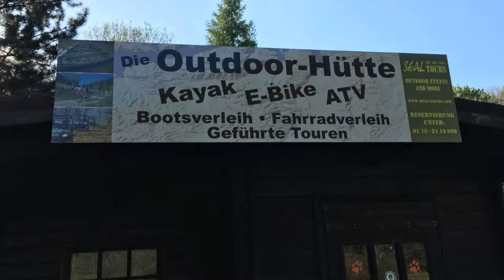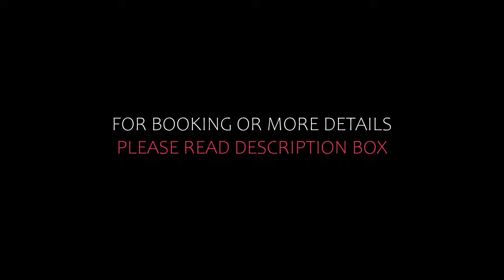Top 5 Recommended Hotels In Rieden | Best Hotels In Rieden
Queries Solved:
1) Top 5 Recommended Hotels In Rieden
2) Top 5 Hotels In Rieden
3) Top Five Hotels In Rieden
4) Top 5 Romantic Hotels In Rieden
5) 5 Best Hotels For Couples In Rieden
6) Hotels In Rieden
7) Best Hotels In Rieden
8) Top 5 5 Star Hotels In Rieden
9) Best 5 Star Hotels In Rieden
10) 5 Star Hotels In Rieden
11) Top 5 Luxury Hotels In Rieden
12) Luxury Hotel In Rieden
13) Luxury Hotels In Rieden
14) Luxury Stay In Rieden
15) Top 5 4 Star Hotel In Rieden
16) Best 4 Star Hotel In Rieden
17) 4 Star Hotel In Rieden

Track Title: Blank Slate
Artist: VYEN